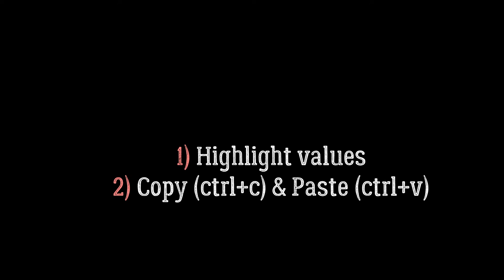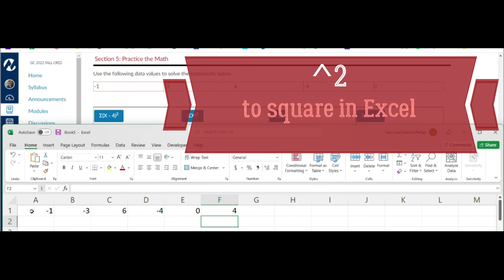Week 1 Application Review, Section 5 Q2